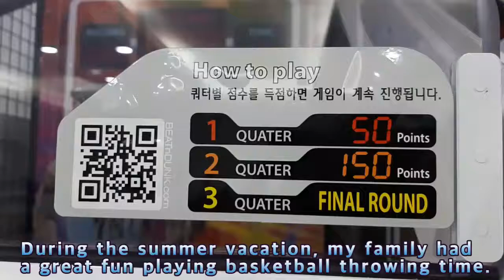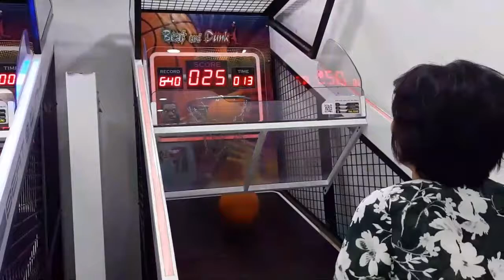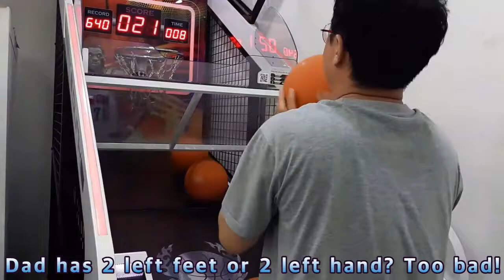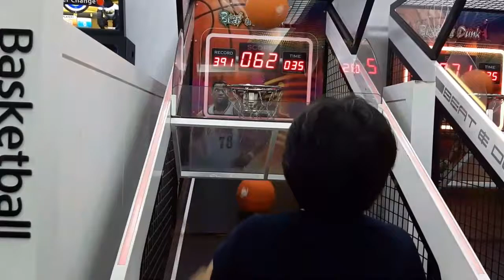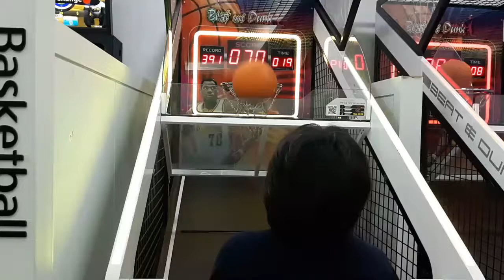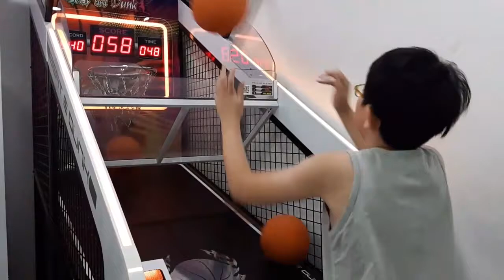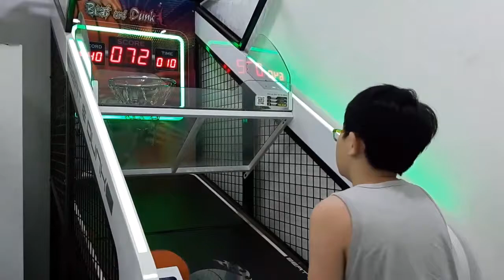Fun to do: Indoor Basketball Try Haste makes waste! Fun and exciting! Recommendable family fun.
Throwing basketball game is real fun and exciting! Getting points is not that difficult. but haste makes waste! Can you make it?
Vacation FUN!, basketball fun